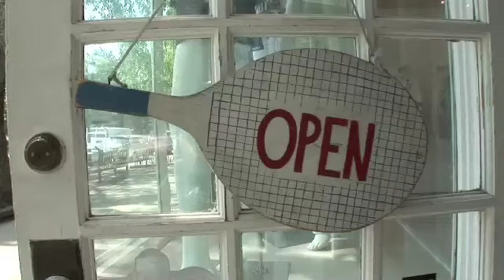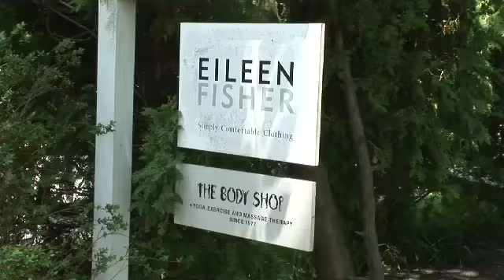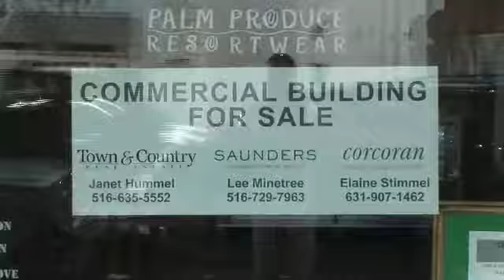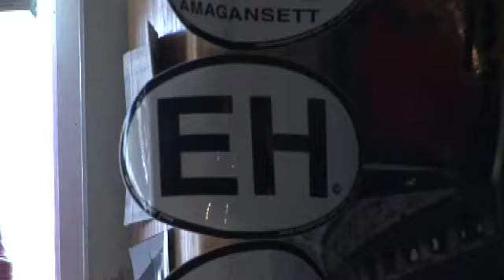East Hampton Village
Interviews with store owners from East Hampton Village